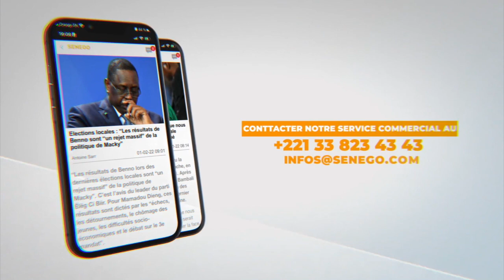Pape Thiaw coach des lions : je dédie cette victoire à mon mentor feu Joseph Koto